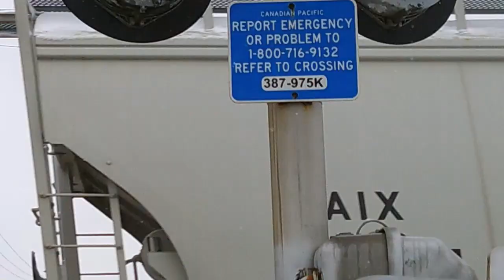Catching an NS train after Church - Short Version.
Give, Serve, Love. Coming home from Church in the snow, and there's a Devine blessing for me at Waterford Ave crossing!